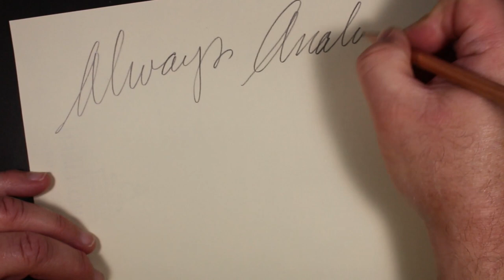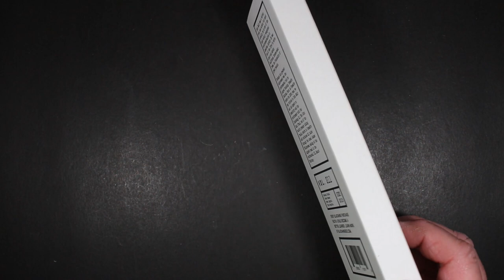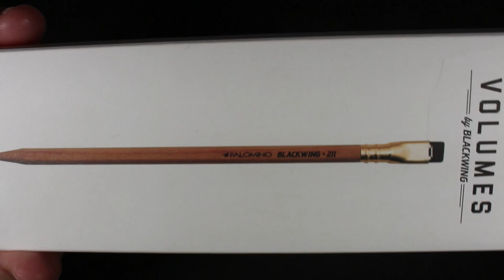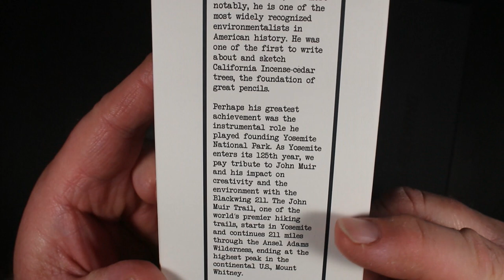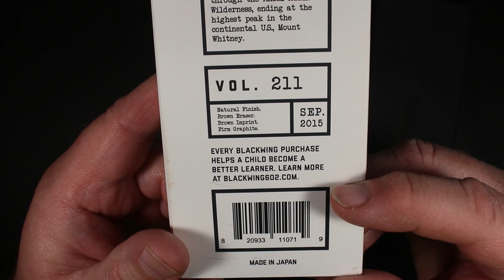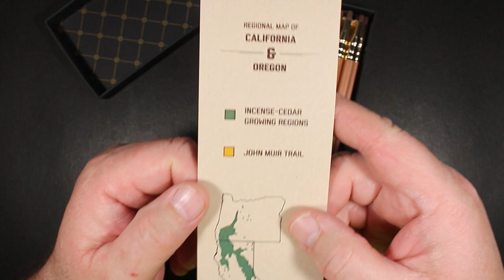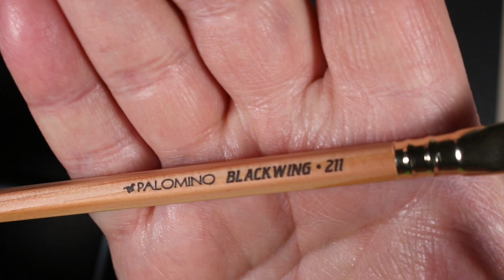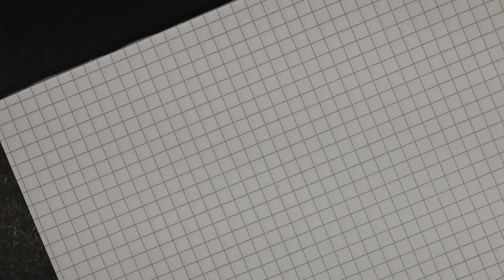Blackwing Volumes 211 Pencil Review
This Blackwing Volumes edition is in tribute to environmentalist John Muir, and features a natural cedar wood finish and the Blackwing "firm" core, which is the same core used in the standard 602 model. Since I had not yet reviewed a Blackwing pencil with the firm core, I chose this one for its simple elegance and beauty. Many thanks to Leigh for sharing these with me!